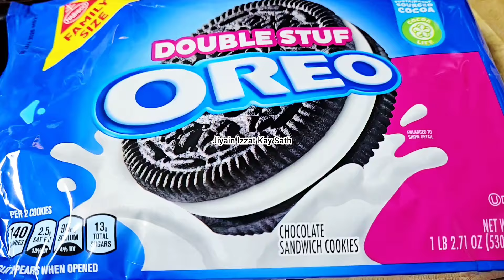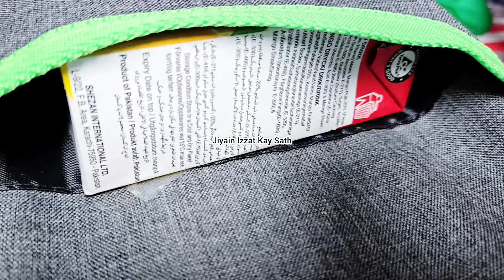4 School Lunch Box Ideas school lunch food Singing - @BeingSalmanKhan Jee 😘💞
4 School Lunch Box Ideas school lunch food Singing - @BeingSalmanKhan Jee 😘💞